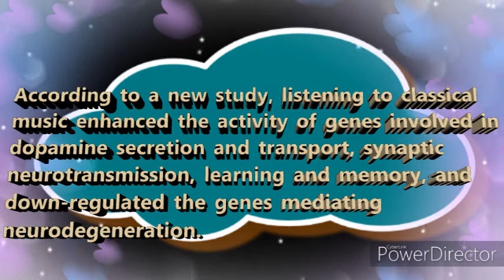Classical music to enhance brain activity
Music can raise someone's mood, get them excited, or make them calm and relaxed. Music also - and this is important - allows us to feel nearly or possibly all emotions that we experience in our lives. The possibilities are endless. ... It is an important part of their lives and fills a need or an urge to create music.
Studies suggest that music can enhance aerobic exercise, boost mental and physical stimulation, and increase overall performance. Improves memory. Research has shown that the repetitive elements of rhythm and melody help our brains form patterns that enhance memory.
Music is a form of art that uses sound organised in time. ... Most music includes people singing with their voices or playing musical instruments, such as the piano, guitar, drums or violin. The word music comes from the Greek word (mousike), which means "(art) of the Muses".
Music is made with endless combinations of instruments, voices, and sounds, often produced by bands or ensembles. For example, an orchestra is an instrumental group that includes large sections of string, brass, woodwind, and percussion instruments.
We know that music can stimulate us both physically and psychologically; it can match and manipulate our moods and emotions. Studies tell us that this ability to change our state is one of the main reasons why people choose to listen to music.
Numerous scientific and psychological studies have shown that music can lift our moods, combat depression, improve blood flow in ways similar to statins, lower levels of stress-related hormones such as cortisol, and ease pain.
Recent medical studies seem to confirm what the Greeks thought. Music seems to slow heart rate, lower blood pressure, and reduce levels of stress hormones. It can also provide some relief to heart attack and stroke victims and patients undergoing surgery.
Music is beautiful because of the complex manner in which vibrating air molecules are produced, transmitted, detected, and perceived by human beings.
Classical music (pre-composed and written down) and Jazz (improvised).
The Concise Oxford Dictionary defines music as "the art of combining vocal or instrumental sounds (or both) to produce beauty of form, harmony, and expression of emotion" (Concise Oxford Dictionary 1992).
usic, art concerned with combining vocal or instrumental sounds for beauty of form or emotional expression, usually according to cultural standards of rhythm, melody, and, in most Western music, harmony. Both the simple folk song and the complex electronic composition belong to the same activity, music.
In popular music and traditional music, songwriting may involve the creation of a basic outline of the song, called the lead sheet, which sets out the melody, lyrics and chord progression. ... A more commonly known example of chance-based music is the sound of wind chimes jingling in a breeze.
They usually put forward several answers, including crediting a character from the Book of Genesis named Jubal, who was said to have played the flute, or Amphion, a son of Zeus, who was given the lyre. One popular story from the Middle Ages credits the Greek philosopher Pythagoras as the inventor of music.